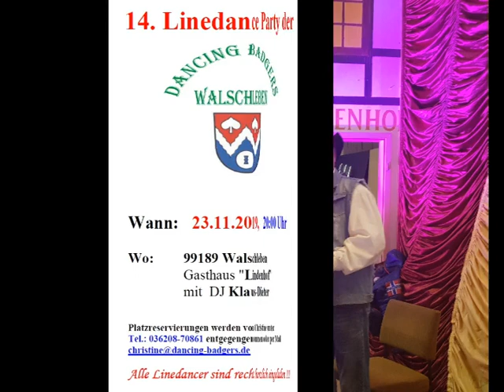Walschleben 23 11 2019 14 Jahre Dancing Badgers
14 Jahre Dancing-Badgers Linedance-Party 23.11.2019